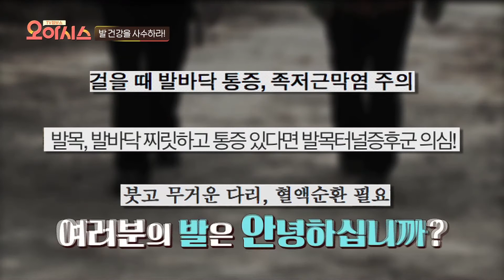발 스트레칭 전용 슈즈 2종 영상